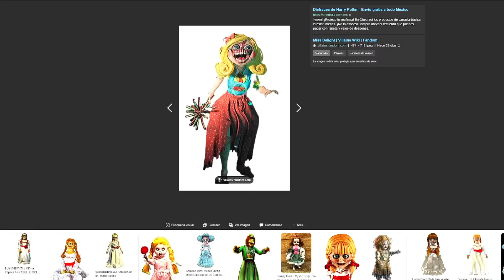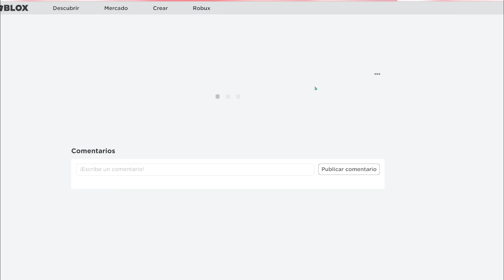🔵CREAMOS el PERFIL de MISS DELIGHT de POPPY PLAYTIME 3 en ROBLOX y ENTRAMOS a su SERVIDOR MALDITO!!